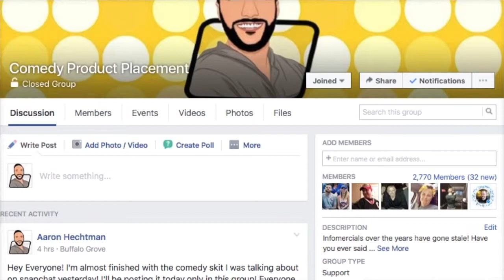Comedy Product Placement. It's not a purse...It's a GO CADDY!!!"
Comedy Product Placement is proud to present the "Go-Caddy!"

Video comments: This was so much fun to shoot! We could'nt stop laughing at the start of the video, when James said "See ya Later!" lol

Starring in this film: James Wojton & Aaron Hechtman

Vine:
Aaron Hechtman

Aaron's Snapchat username:
mr.mycromat

I'll be posting another awesome skit later this week! Hope to see you soon!

Comedy Product Placement
(Trademark)